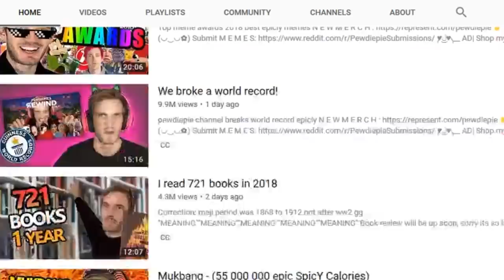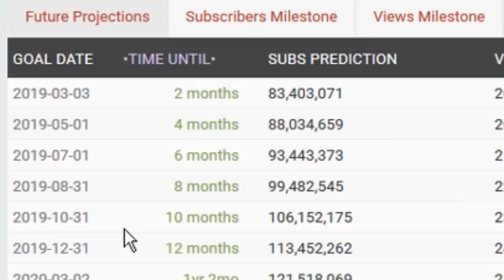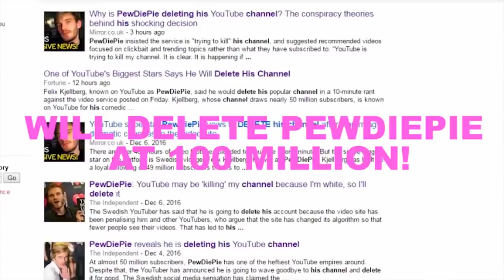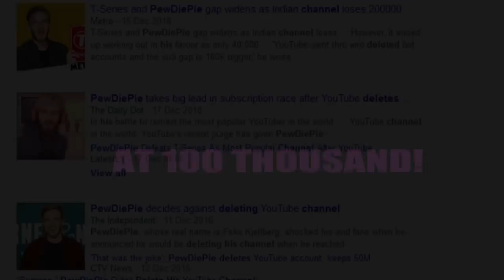Will PewDiePie DELETE His Channel At 100 Million Subscribers? (ANSWERED)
You guys wanna know: Will PewDiePie delete his YouTube channel when he reaches 100 million subscribers? In this video, I answer this question based on what happened last time when PewDiePie deleted his channel, jack septiceye2, at 50 million subscribers...

As the T-Series Vs PewDiePie battle goes on, PewDiePie will reach 100 million subscribers. When this happens, will PewDiePie delete his channel? Before he reached 50 million subscribers, he said he was going to delete his channel, and ended up deleting his second channel. At the end of the video, he said "Will Delete PewDiePie at 100 Million." So, does this mean he will delete PewDiePie? Find out in this video...